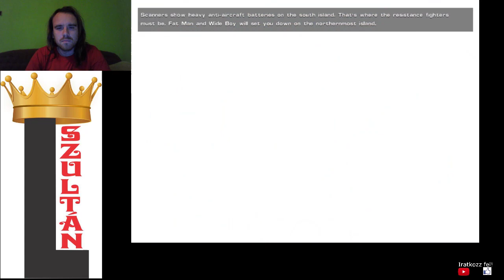NÉZZÉTEK HOGY REPÜLÖK Breed Bring it on! végigjátszás #3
Küldetések:
Eagles Nest
Signal